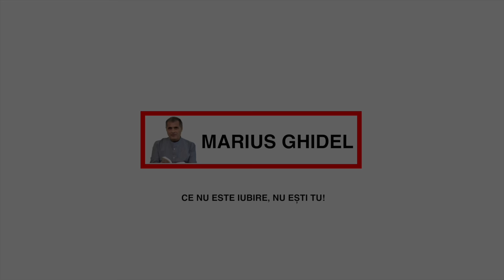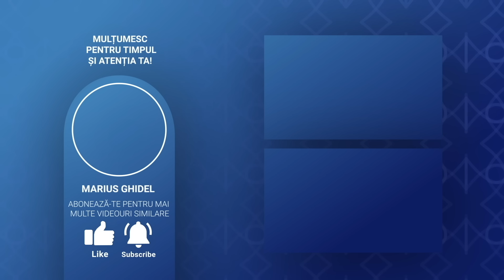891. APROPIEREA SEXUALA FARA ATINGERE